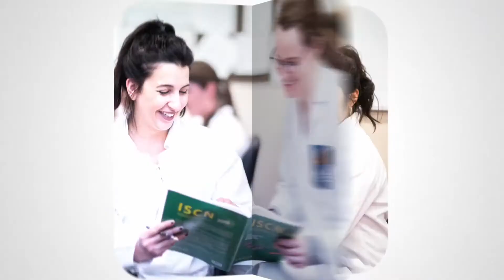Radiological Technology Program at The Michener Institute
Some thoughts on the Radiological Technology program at The Michener Institute of Education at UHN from our student Marienell Talla.